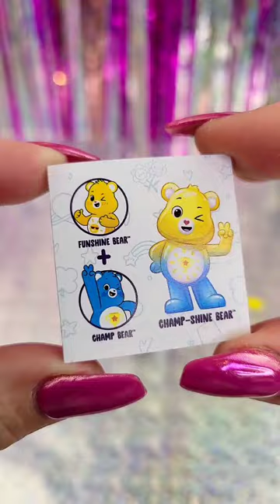Back with a new